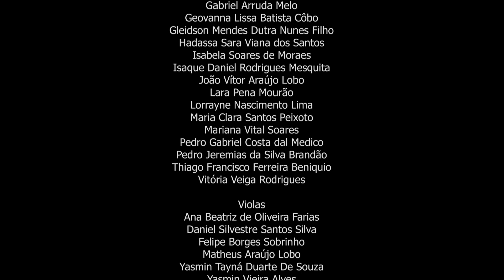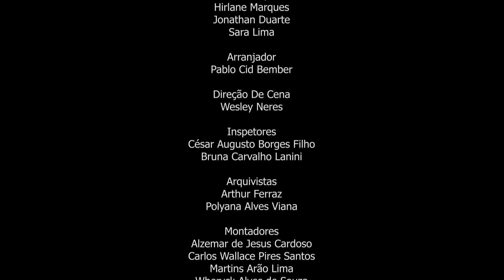Close to you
Concerto em homenagem ao mês das mês, apresentação da Osquestra Sinfônica Juvenil Pedro Ludovico Teixeira, alunos da Escola do Futuro de Goiás em Artes Basileu França, com a cantora Maíra Lemos.